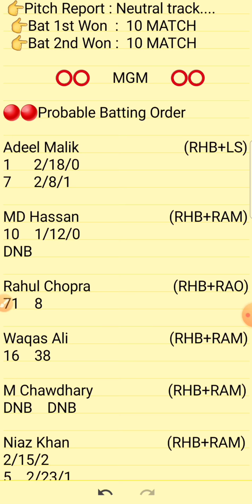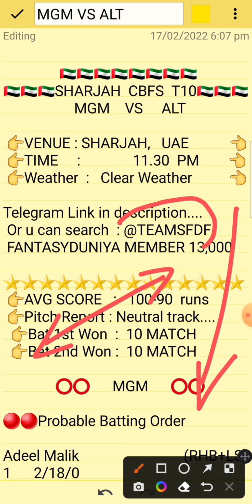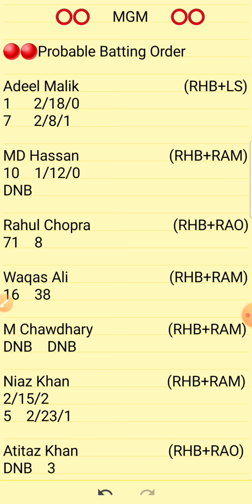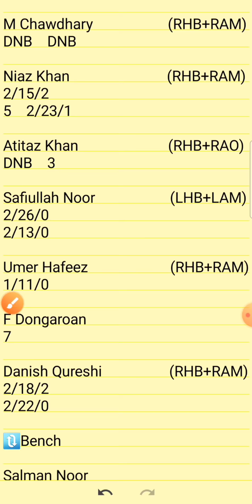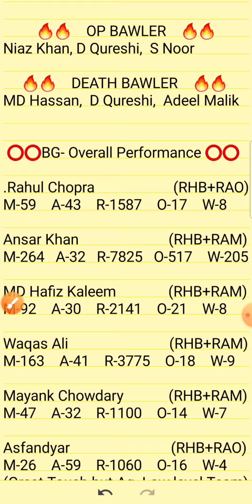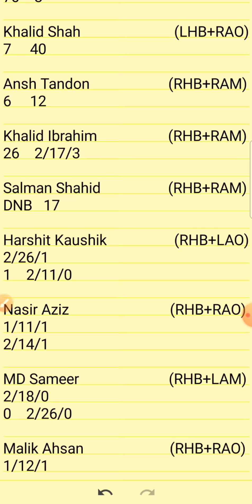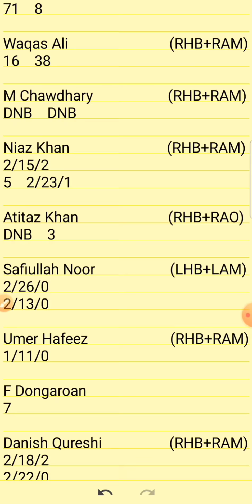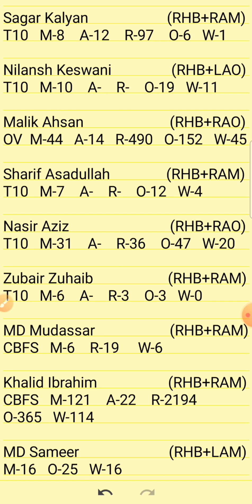Mgm vs Alt Dream11 || Mgm vs Alt Dream11 Team || Mgm vs Alt Sharjah T10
1.Above video is based on my own research and analysis,  nobody is forced to play or believe in my videos, go with your instinct.

2. Dream11 takes great care to comply with all central and state legislation in India to ensure that  users are fully protected.